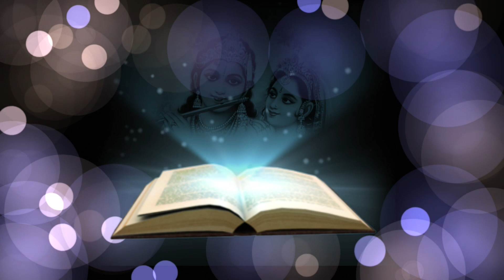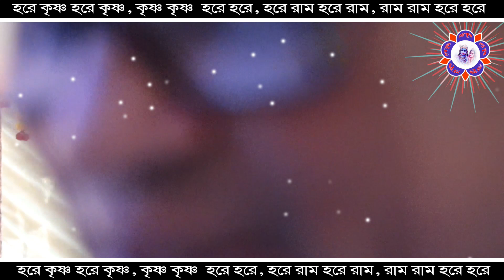Krishnapada Halder Lila Kirtan 2021 ll কৃষ্ণপদ হালদার কীর্তন ll সূর্য পূজা ll Joy Radha Krishna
হরিনাম সংকীর্তন

 পরিচালনায় : পূর্ব মাখালতলা হরিবাসর (হোটর)

🎙️ Artist : Krishnapada Halder

[ Recording With permission of Artist Krishnapada Halder

এই ভিডিওটি রেকোডিং বা আপলোডিং এর সম্পূর্ণ অনুমতি দিয়েছেন শিল্পী কৃষ্ণপদ হালদার   ।

আরো ভিডিও দেখার জন্য নিচের লিংকে ক্লিক করুন..

নিচে দেওয়া লিংকে ক্লিক করে সমস্ত কীর্তনীয়া যোগাযোগের নাম্বার পেয়ে যান

"" My Best Used Accessories ""

My Laptop
My Headfone
Camera SD
My Hard Disk
Camera Stand
Video Capture Card
My Microphone
Bhagavad Gita
Maha Bharat

নিত্য নতুন কীর্তন গান শুনার জন্য সাস্ক্রাইব করুন আমার এই ইউটিউব চ্যানেল। হরে কৃষ্ণ..